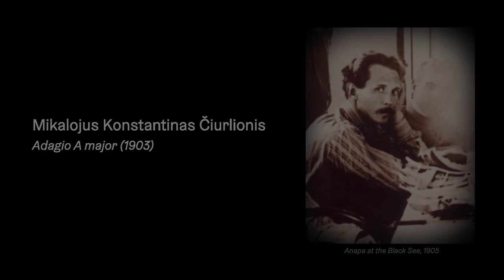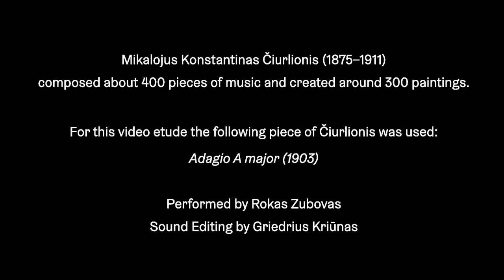Etude - A short film about M. K. Čiurlionis as part of the exhibition "Travelling Musicians"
This short film is part of the touring exhibition "Travelling Musicians"  of the European Music Trails. The film was created in Germany, while a Lithuanian artist created a film about Edvard Grieg and a Norwegian artist created a film about Clara Schumann.

Video etude by | Melanie Busina (HTWK Leipzig University of Applied Sciences)
In cooperation with | Notenspur Leipzig e.V.

Piano | Rokas Zubovas
Sound Editing | Griedrius Kriūnas

Music | Mikalojus Konstantinas Čiurlionis, Adagio A major (1903)

Paintings of M. K. Čiurlionis:
Fugue (1908)
Forest (1907)
Night (1905)
Sailing boats (1906)
Sea at Night (1906)
Sonata of the Sea. Finale (1908)
Sonata of the Stars (1906)
Sparks (1906)
Triptych Summer (1907)
The Zodiac cycle - Aries, Sagittarius, Pisces (1907)

With the support of the Creative Europe Programme of the European Union.